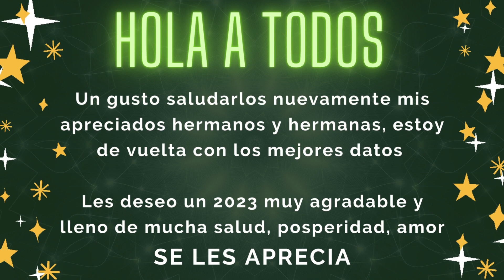Datos Fijos para Lotto Activo y la Granjita 01/02/2023 El Vidente de la Suerte!!!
Datos fijos y sorprendentes para ganar en Lotto Activo, la Granjita, Selva Plus, Lotto Activo Republica Dominicana.

Nuevamente muchas gracias por todo su apoyo!!!